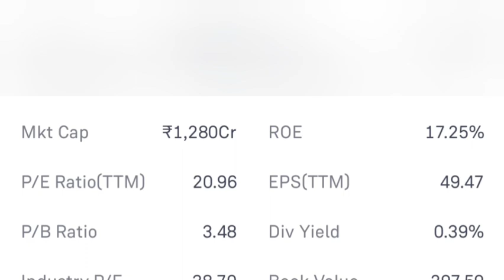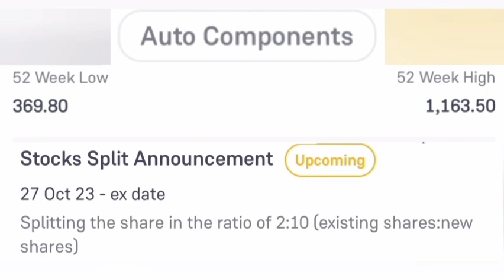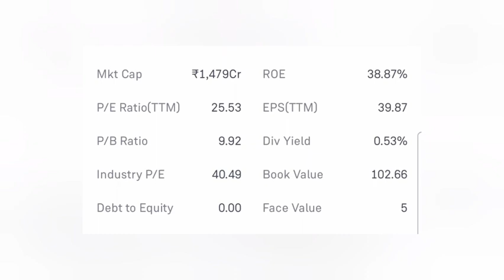Stock Split Announcement News 🔥। Split Announcement Latest News 🤑।